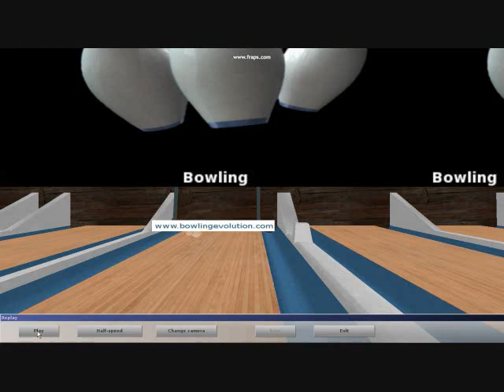Autistic Bowler Converts Big 4 in Bowling Evolution 1.10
Excellent conversion! : D